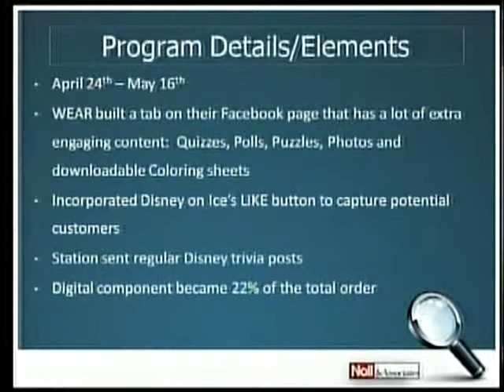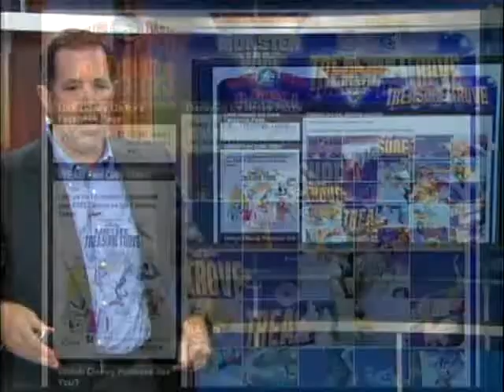Disney On Ice Feld Entertainment